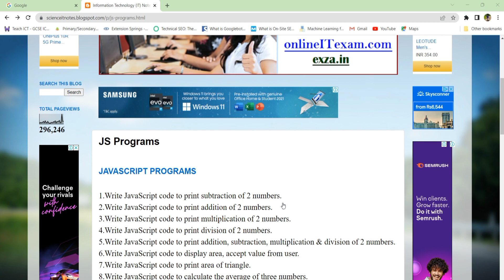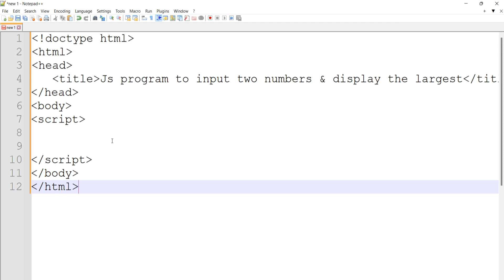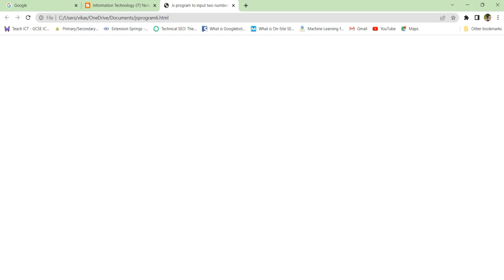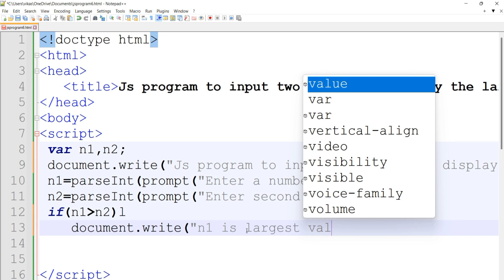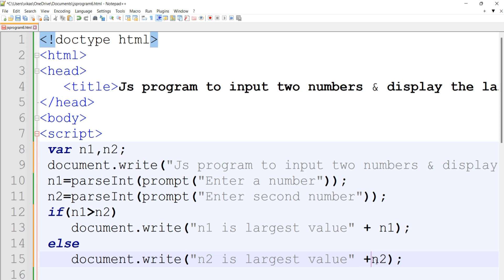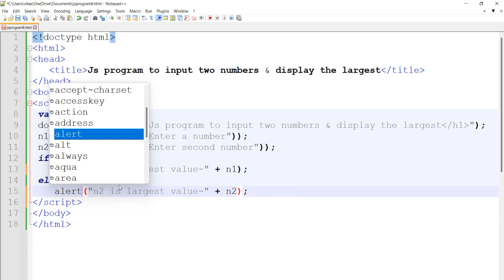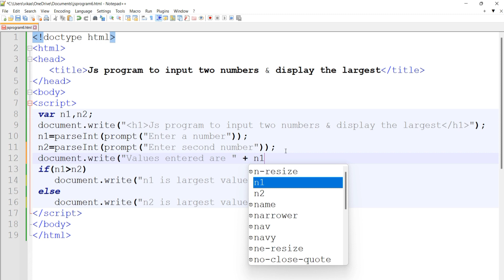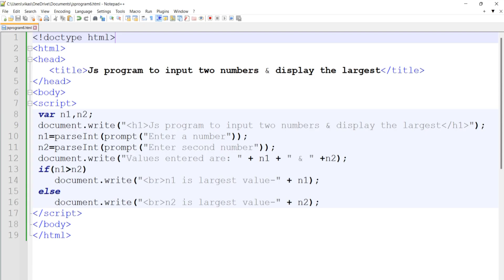JavaScript program-6 To input two numbers and find the largest value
To input two numbers and find the largest value.